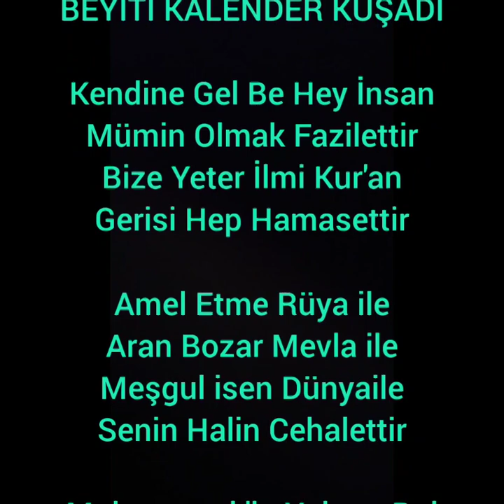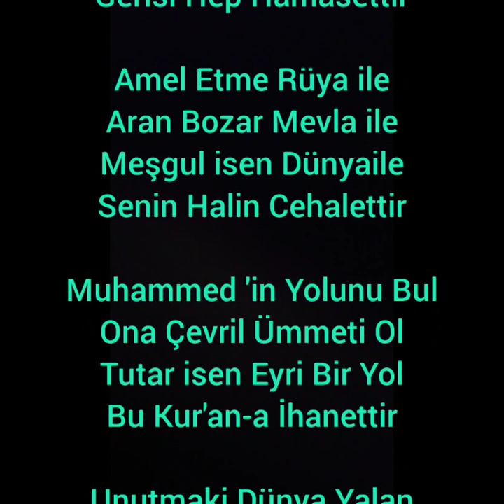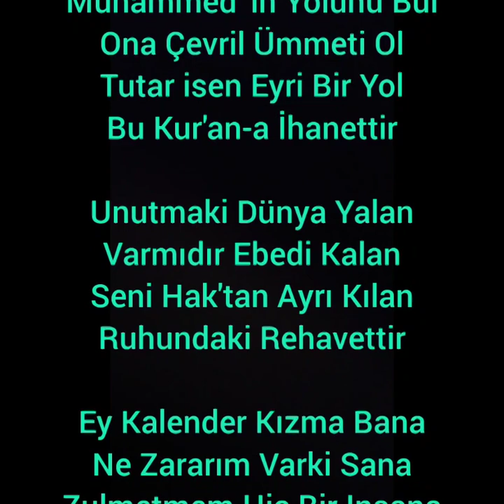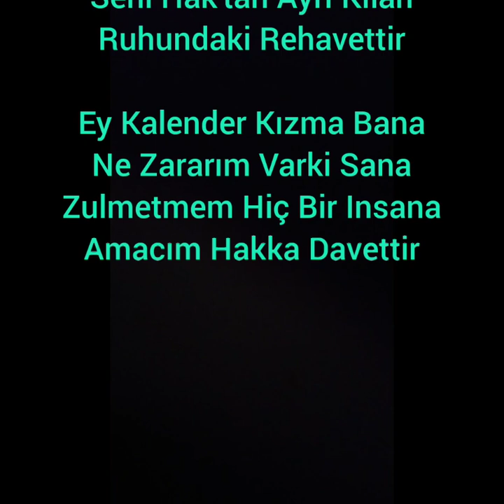KENDİNE GEL BE HEY İNSANKALENDER KÜŞADİ / ABDULKADİR KAPUKAYA ( Hayrani)